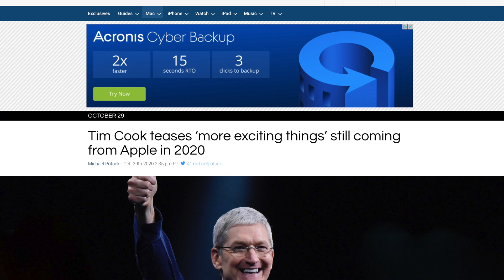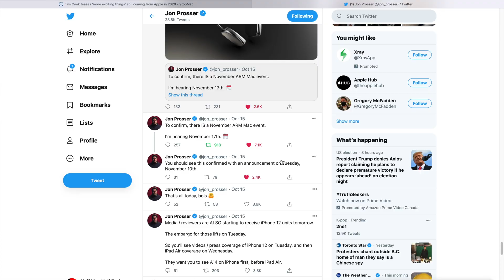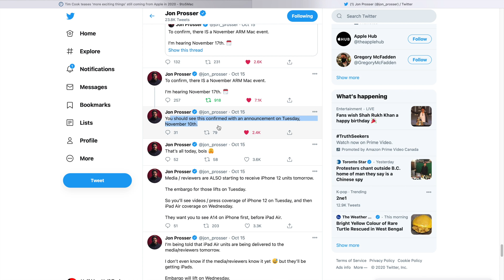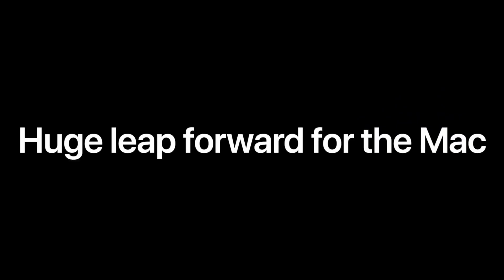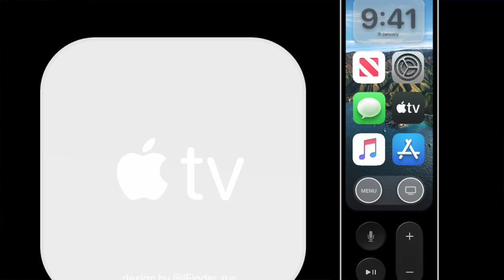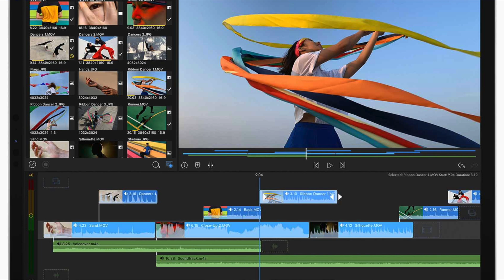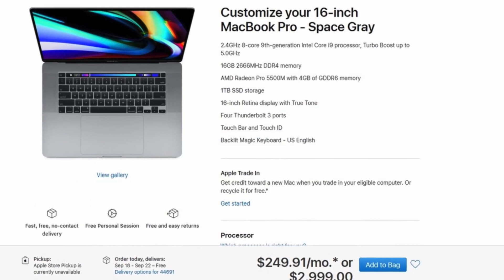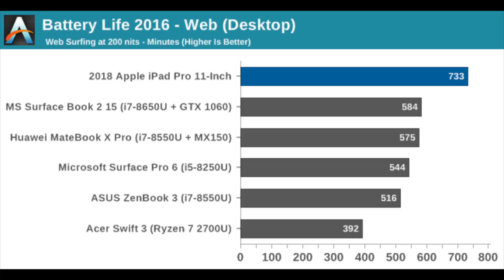Apple Silicon November Event - More Leaks Rumours & info Out!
This video is about Apple Silicon November Event - More Leaks  & info Out!

Here’s the full list of macOS 11 Big Sur compatible Macs:
2015 and later MacBook
2013 and later MacBook Air
2013 and later MacBook Pro
2014 and later Mac mini
2014 and later iMac
2017 and later iMac Pro
2013 and later Mac Pro

My Gear:
Camera with lens
Camera body only
Lens Only
iPhone x
Mouse Mx Master 2s
Memory Card
USb Hub for Macbook